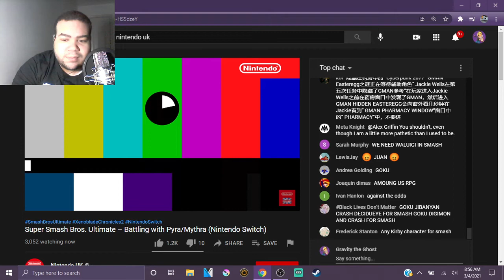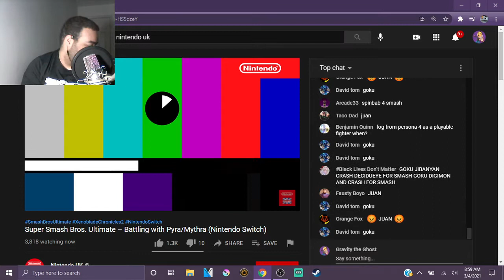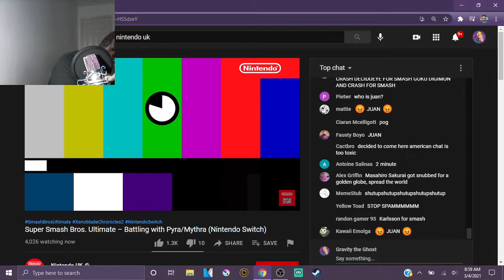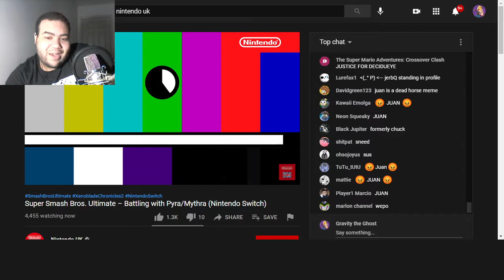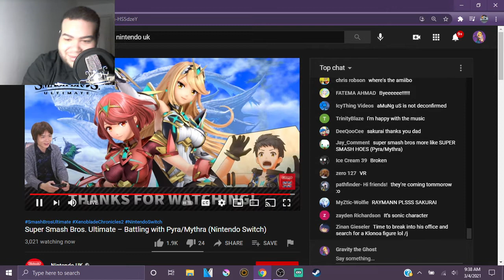Pyra + Mythra Sakurai Presents Reaction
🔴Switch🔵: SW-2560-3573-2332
👾Steam👾: GravityTheGhost